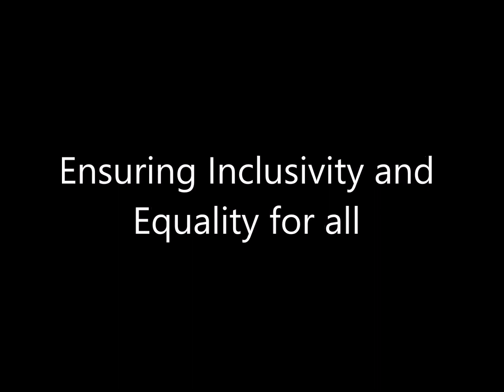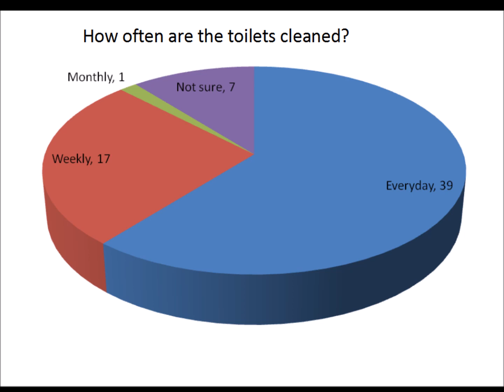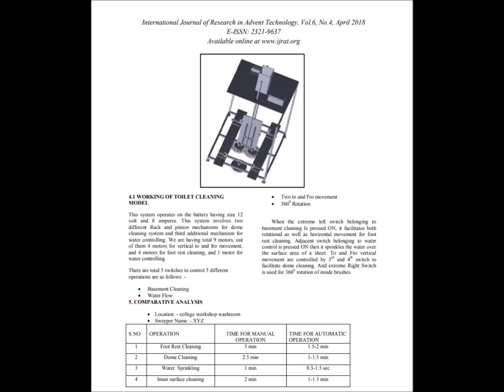AUTOMATIC TOILET CLEANING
This project is submitted for the ATL Innovation Marathon 2019. The theme - Ensuring Inclusivity and Equality for all, Sub-Theme: Innovate to automate cleaning systems in schools in toilets (pots/urinals/washbasins), inside and outside classrooms and the school environment in general which can cater to a large area, a large number of students and all kinds of waste. This project was done by Nanda S, Gokul K A and Yatin G of Grade VII, Excel Public School, Koorgalli, Mysore.